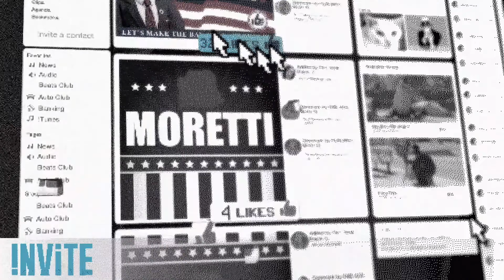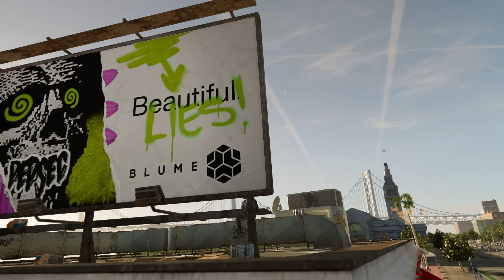Watch Dogs 2 - Premiere Gameplay E3 2016 {4K UltraHD}